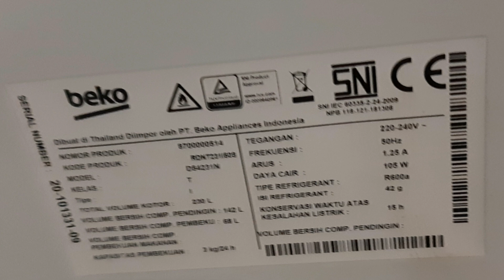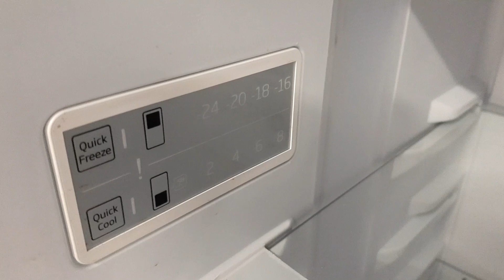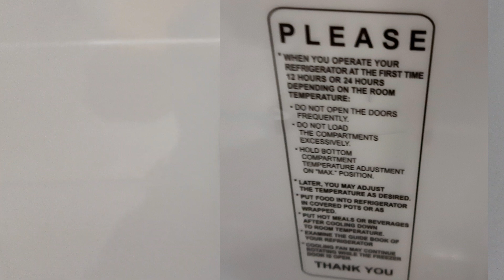RDNT231I50S || Lemari Es 2 PINTU BEKO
lemari es beko 2 pintu,
lemari es beko review